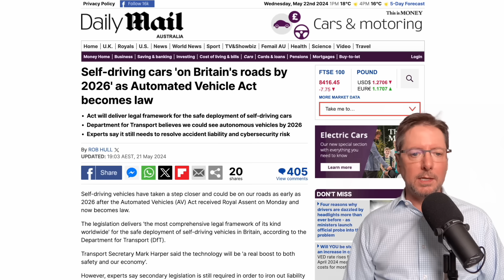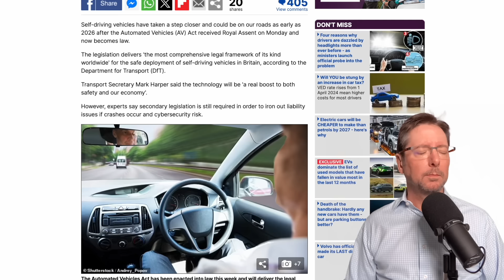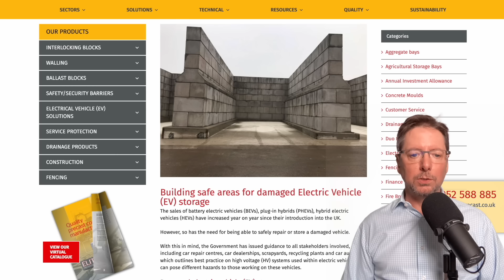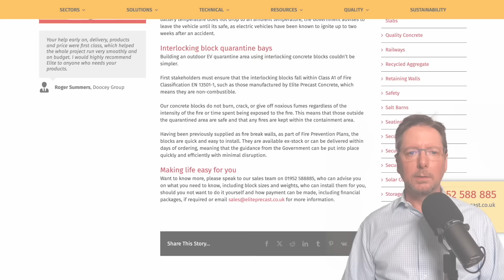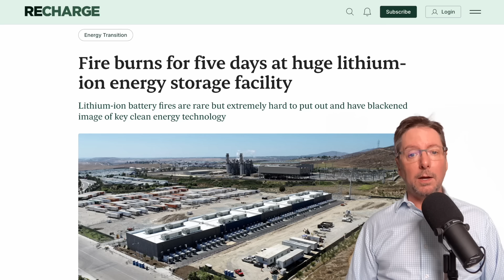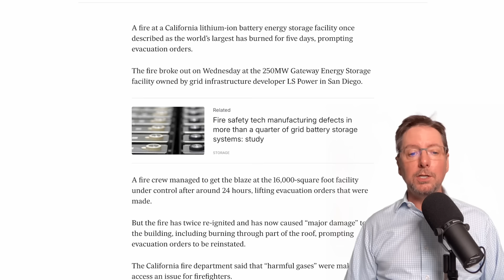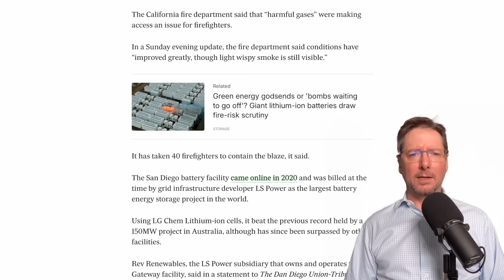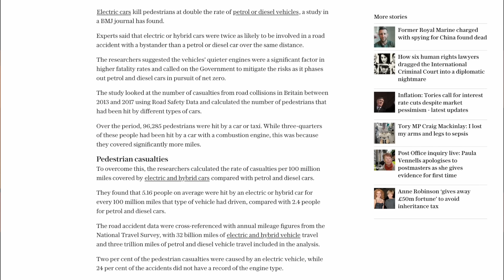Concrete BUNKERS required for EV storage! MGUY EV News 22 May 2024 | MGUY Australia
0:00 - Intro
0:07 - UK's self-driving madness
1:19 - Mother Nature hates windmills
1:58 - Concrete bunkers for EVs
4:03 - Tesla price cuts (again)
5:28 - Lithium battery burns for 5 DAYS
7:21 - EVs kill twice as many pedestrians
9:09 - Outro